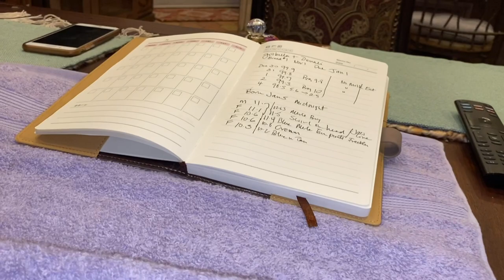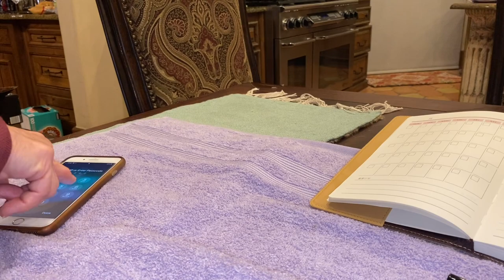Frenchy fluffy carriers Day 3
All fluffy carriers born Jan 4th
Bkue n tan that carry coco
Lilac and possibly platinum
Mother Giobella lilac n tan merle carries cream ata

Dad Denali  visual fluffy blu n tan carries coco and cream  ata

Neither has brindle or pied

Go to our web site for more videos and pictures.